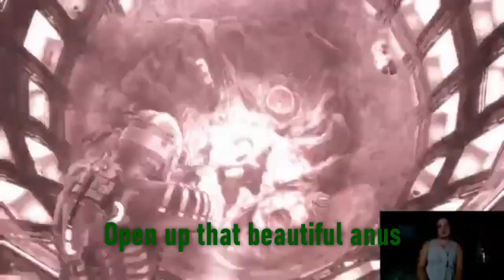Games never beaten 2020 (1/2) - CringeCut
Not beaten cuz I got stuck or my amateur audio kept people away.
First recording: 1/8/20
I wanted to post it completed but it'll take longer than expected.

Styx
Call of Cthulhu - 2:35
Fable - 5:54
Black Mirror - 8:30
Monster Viator - 9:35
L.A. Noire - 11:35
Dead Space - 15:14